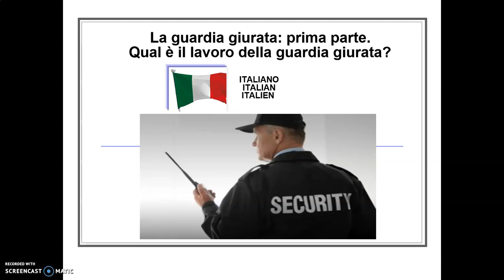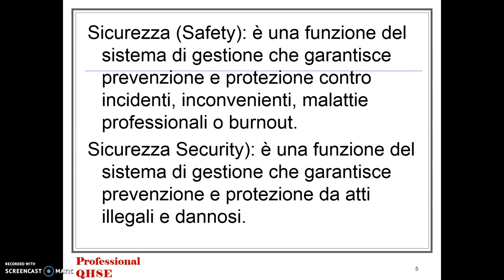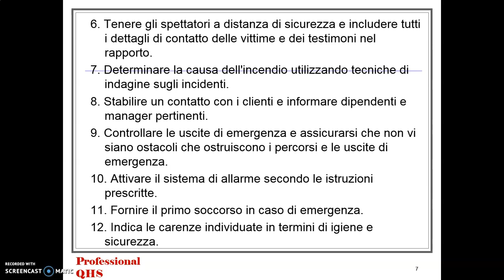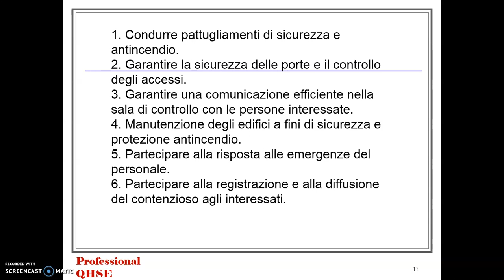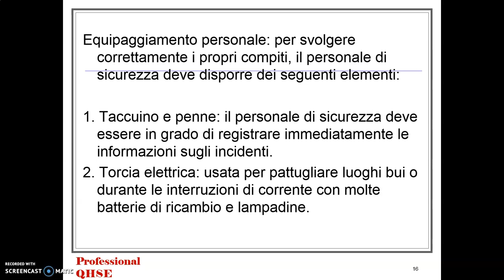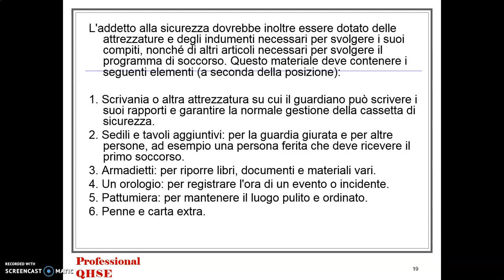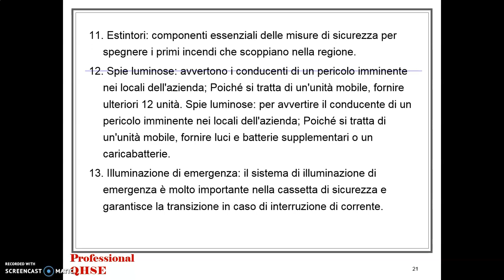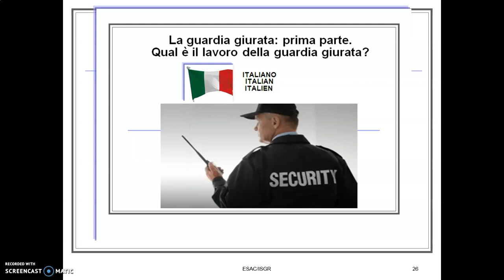Qual è il lavoro della guardia giurata?